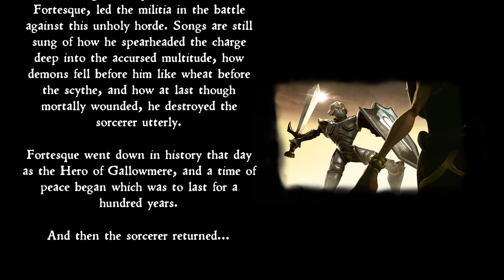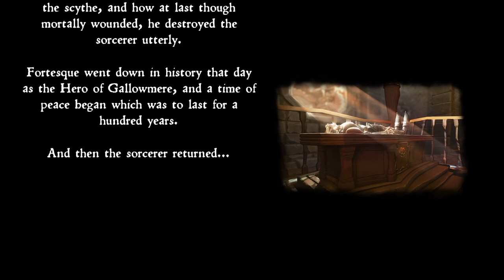Gaming Shenanigans | MediEvil [PS4] (Part 1)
2020 ain't going so well, so let's take a trip back to 1998.
I've never played MediEvil, but I have seen it because of Caddicarus.
It's about time I gave this old classic a try, it certainly seems up my alley.